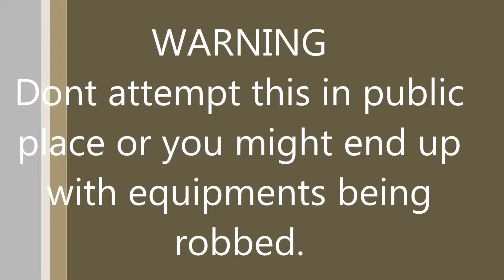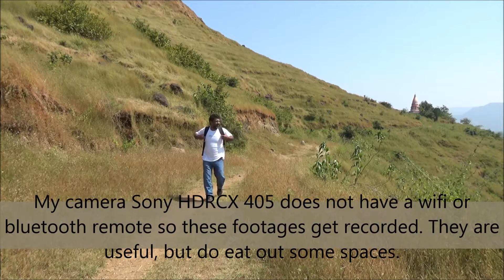DHOM LAKE VLOG, BEHIND THE SCENES, HOW I SHOT THIS, WARNING ! DO NOT ATTEMPT THIS IN PUBLIC PLACE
Showing you How I Shot Dhom Lake Videos which is amazing for camping and stargazing as its a secret and lake side area for free if you carry your own camp tent and foods. Do not try this in public otherwise you may loose your equipments. In this Behind the scenes videos I had to leave my camera and tripod very far, as there was no one, I could do this.